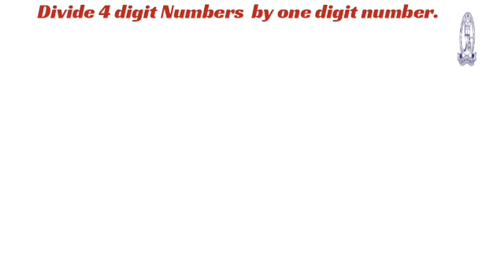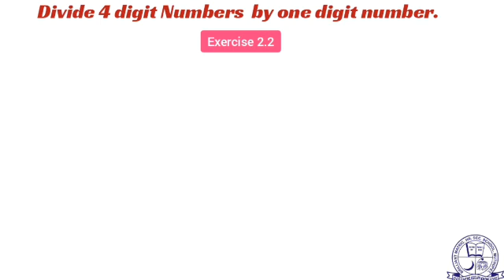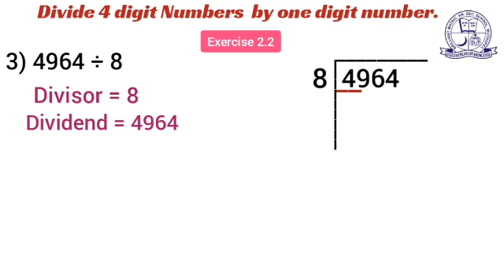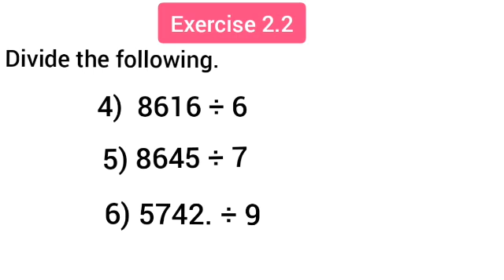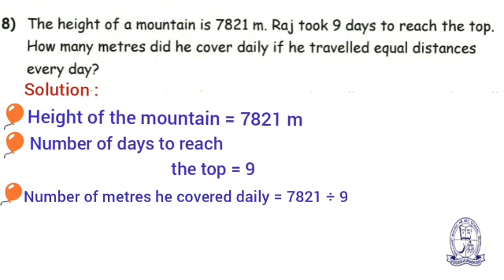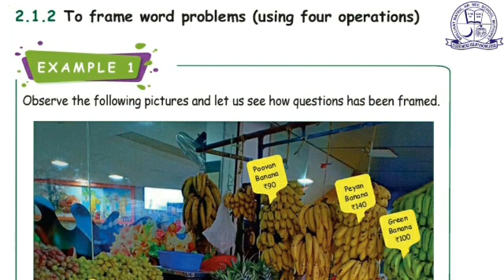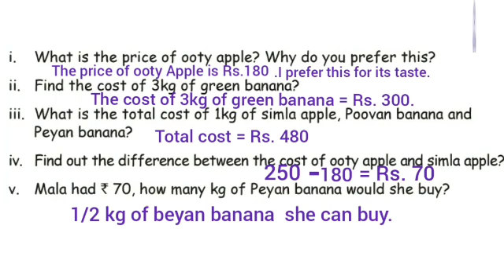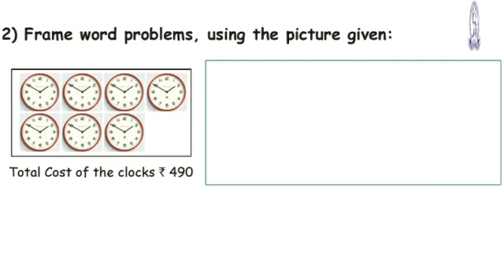CLASS 4/ MATHS / 3 TERM / UNIT 2 / NUMBERS /PART -2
PRESENTED BY MISS P. SUBASRI